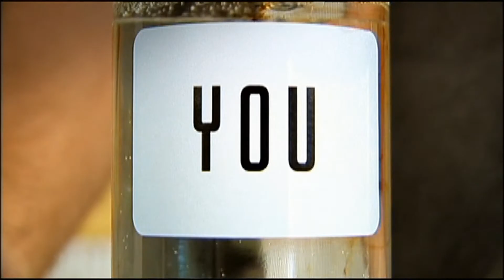Peace of Mind Week Three April 25, 2021 video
This week its all about what is right and pure.